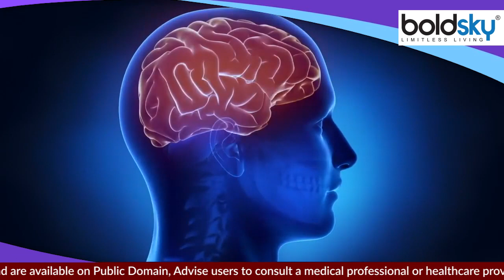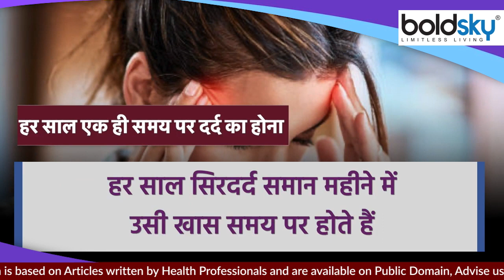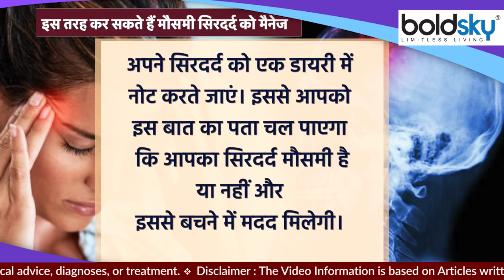Cluster Headache क्या होता है | Cluster Headache Symptoms जानकर रह जाएंगे दंग |Boldsky*Health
मौसम के बदलने पर कई लोगों को सिरदर्द की शिकायत होने लगती है। जैसे ठंड से गर्मी आने पर, गर्मी से बारिश या फिर ऐसे ही एक से दूसरे मौसम का बदलना सिरदर्द का कारण बनता है, यह मौसमी सिरदर्द के लक्षण होते हैं। मौसम के साथ-साथ सिरदर्द का प्रकार भी अलग-अलग होता है। मौसम के अनुसार होने वाला सबसे सामान्य सिरदर्द क्लस्टर हेडएक है।

Many people start complaining of headache when the weather changes. For example, the change of season from cold to hot, from summer to rain or similar causes headache, these are the symptoms of seasonal headache. The type of headache also varies with the season. The most common seasonal headache is cluster headache.